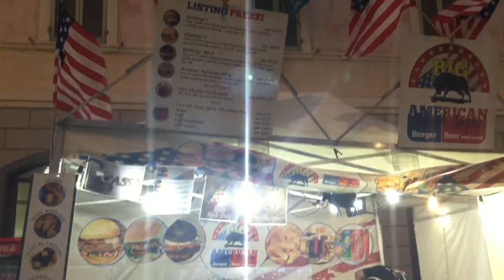Cottaocruda Festival delle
Dal 26 al 28 agosto vi aspetta a Foligno la sesta edizione di Cotta o Cruda mai nuda, sesta rassegna internazionale delle birre artigianali e di international food.